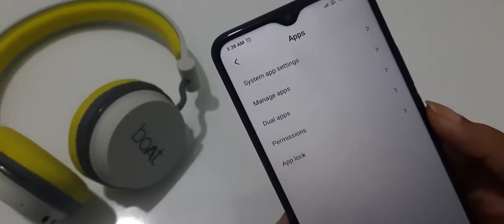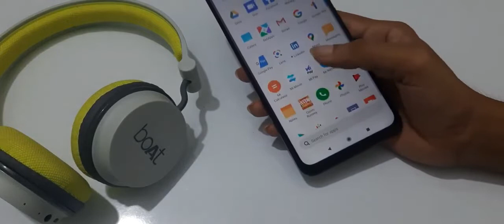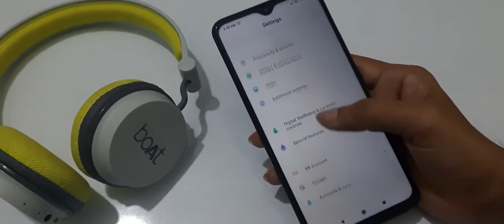Redmi 9A AppLock setting how to manage app lock redmi mobile app lock kaise lagaen